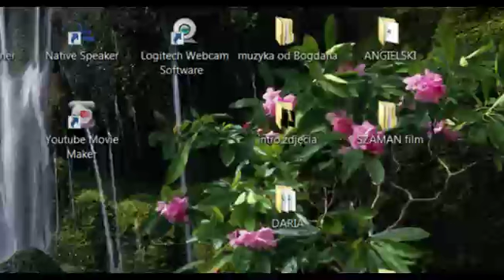WITAM ŻYJĄCYCH W BEZCZASIE - 02.03.2018